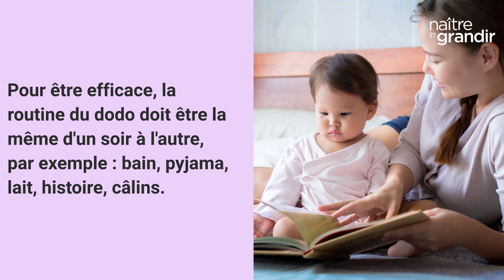Le sommeil de bébé - En 1 minute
Quand bébé fera t-il ses nuits? Notre fiche complète

À retenir:
- Chaque bébé apprend à faire ses nuits à son rythme. Même lorsqu’il dort bien, il peut recommencer à se réveiller davantage la nuit, et c’est tout à fait normal.
- Vers 5 à 6 mois, les nuits d’un bébé commencent à se ressembler davantage. Le bébé est prêt pour la mise en place d’une routine du dodo afin d’apprendre petit à petit à s’endormir par lui-même.
- Pour s’endormir, un bébé a besoin de se sentir en sécurité. Avant son coucher ou pendant la nuit, il peut aussi avoir besoin d’être rassuré, particulièrement pendant la période de l’angoisse de séparation.
- Avant 1 an, aucun problème d’endormissement ou de réveils nocturnes ne peut être diagnostiqué.

À propos de Naître et grandir:
Naître et grandir offre une source d'information fiable et validée par des professionnels de la santé. Notre site soutient les parents dans le développement de leur enfant.